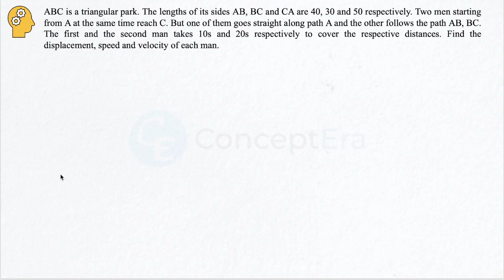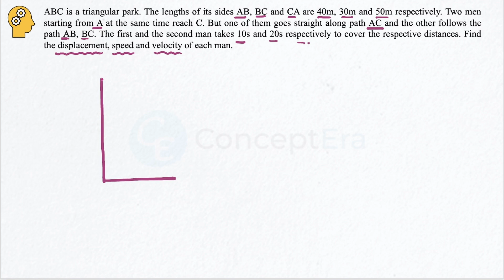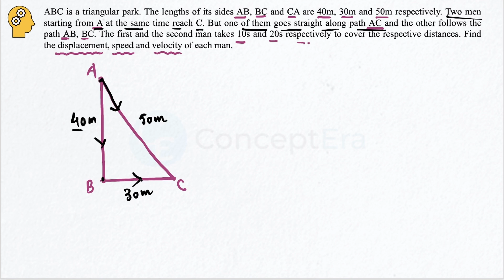06 | WWBSE Class 9 Physical Science Chapter 2 | Numerical | Equations of motion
Motion Numerical

ConceptEra is a learning platform developed to help WBBSE students in their studies